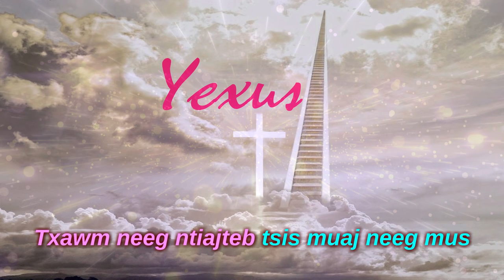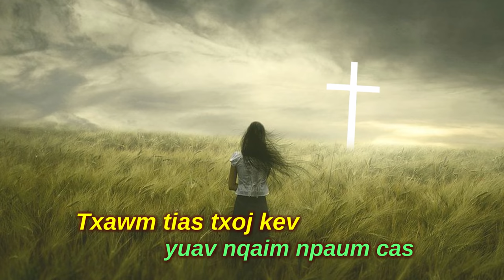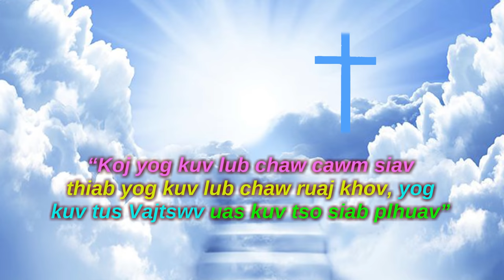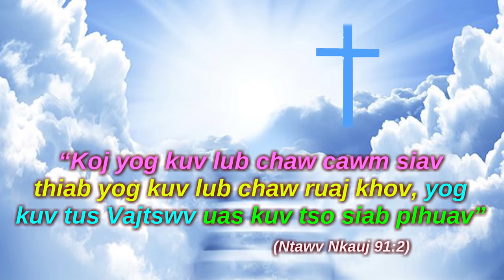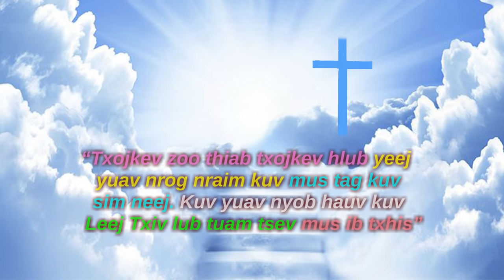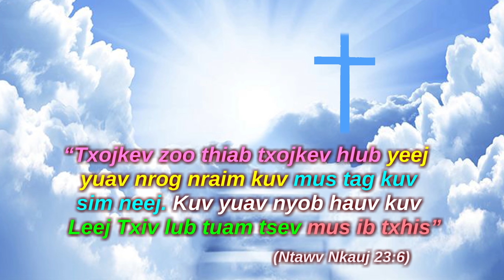2022 Ntxawm Xyooj - Sawv Kev Hnub No Mus Ceebtsheej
Txoj Nkauj No Yog Rau Mloog Txhawb Zog Xwb.
TXWV TSIS PUB RUB Mus Tso Rau Lwm Tus YouTube.